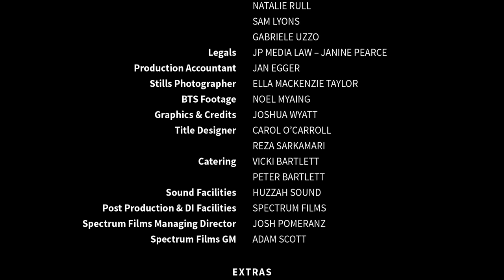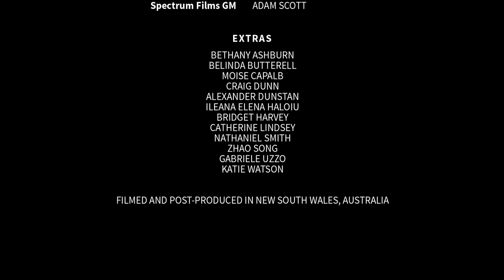Starting From Now | Season 4 | Episode 5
Steph tries to help Darcy but Darcy pushes her away. Emily makes a decision about her future with Bec and Rachel helps Kristen prepare for court.

Starting From ... Now! is a lesbian web series that explores the lives of four inner-Sydney women as they struggle to work out who they are, find a place where they belong, and maybe even find someone to love along the way. Starring Bianca Bradey, Sarah de Possesse, Rosie Lourde and Lauren Orrell, this online drama currently has over 20 million views worldwide.